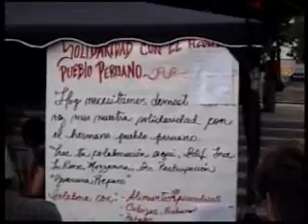MISA POR EL PERÚ EN VENEZUELA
Misa ofrecida en la Iglesia Santa Rosa de Lima, a petición de los peruanos en Venezuela.